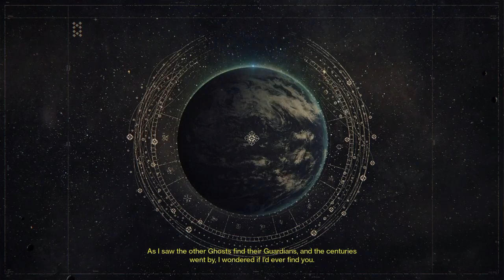DADDY ORYX IS HERE - Destiny (#18): The Taken King Storyline (1)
Llama walks me through The Taken King story while we talk about the term "daddy," Nathan Fillion, and Destiny lore.